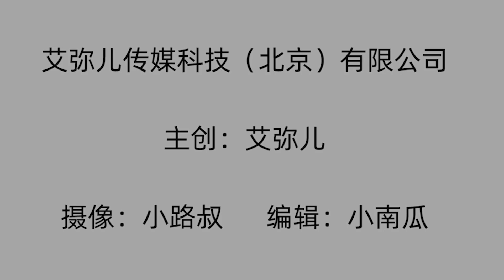独生子女为父母养老的压力，大到你想不到【艾弥儿】